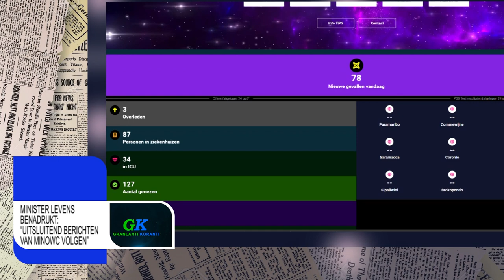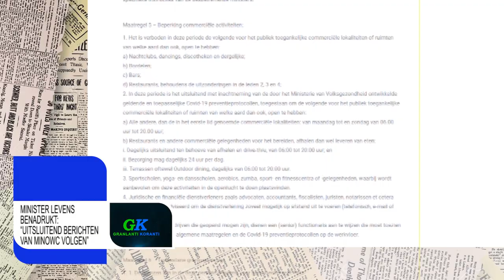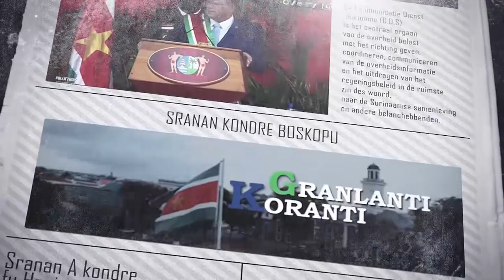𝔾ℝ𝔸ℕ𝕃𝔸ℕ𝕋𝕀 𝕂𝕆ℝ𝔸ℕ𝕋𝕀 (SRANAN), DD 26 JULI 2021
De onderwerpen in deze aflevering zijn:
- Wereldbank missie ter ondersteuning economisch herstel Suriname
- Minister Levens benadrukt: Uitsluitend berichten van MINOWC volgen'
- Minister Ramdin betuigt medeleven aan de Haitiaanse bevolking